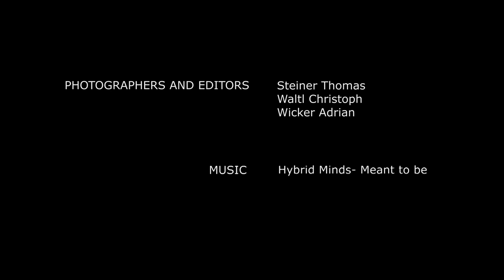Project Niedernsill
NIEDERNSILL TIME-HYPERLAPSE PROJECT